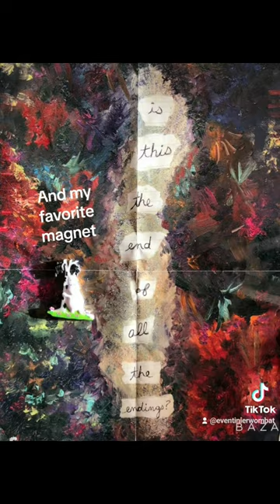This is my favorite poster. Taylor Swift made it.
Hi, welcome to Tiny Wombat! Or Even More Tiny Wombat! I couldn't make up my mind

this is a place where I post my art, dogs, experiments, and other stuff I find interesting. I have been working on learning Unreal Engine and AI image generation. I am trying to keep up, well catch up with technology and learn the tools of today. I am also continuing to work on traditional art.